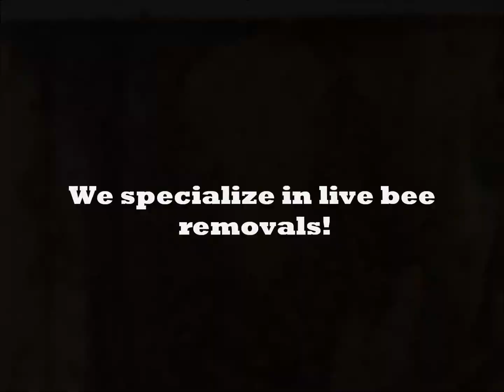Farmers Branch, Texas AA Bee Removal Experts, Farmers Branch, Texas